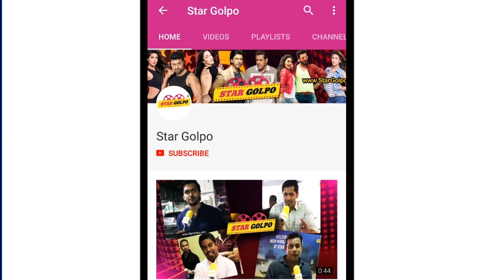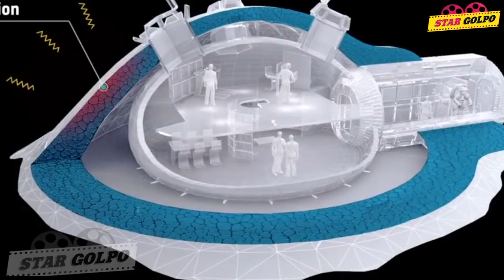বঙ্গবন্ধু স্যাটেলাইট-১ থেকে যে উপকার পাবে বাংলাদেশ ! Benefits of Bangabandhu Satellite 1 Star Golpo